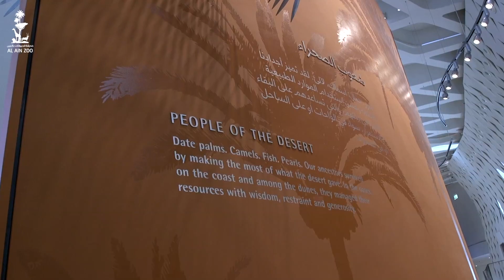Sheikh Zayed Desert Learning Centre | مركز الشيخ زايد لعلوم الصحراء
يعد مركز الشيخ زايد لعلوم الصحراء صرحاً تعليمياً هاماً يجمع بين المعرفة والتعليم من خلال معارضه التفاعلية والوسائط المتعددة والمواد البصرية التي أنتجت خصيصاً لهذا المركز بالإستعانة بخبراء ومتخصصين عالميين في هذا المجال، وتعد الكوادر الوطنية المدربة التي تم تأهيلها على مدى السنوات الماضية لتقدم تجربة فريدة للزوار من أهم مكونات هذه التجربة لتكتمل بذلك كافة العناصر لدى الزائر لتمثل فعلاً صورة حقيقية لطبيعة دولة الإمارات العربية المتحدة من خلال المرشدين الثقافيين في المركز.
The Sheikh Zayed Desert Learning Centre is an important educational facility combining knowledge and learning through interactive exhibits, multimedia and visual materials that are specially designed for this centre by world-class experts and specialists. The UAE cultural guides that have been trained over the past years to provide a unique experience for visitors are one of the most important components of this experience to ensure providing a true picture of the of the United Arab Emirates natural environment.